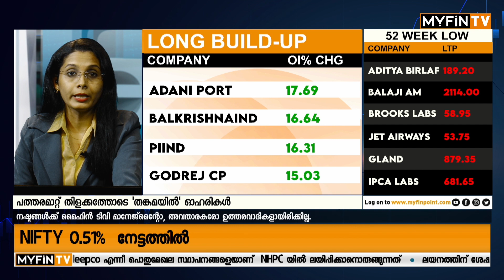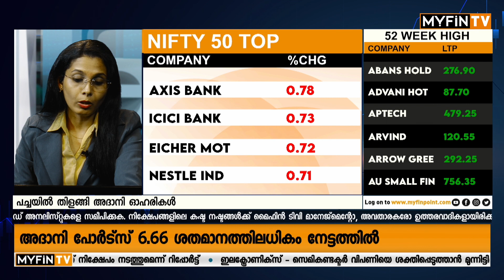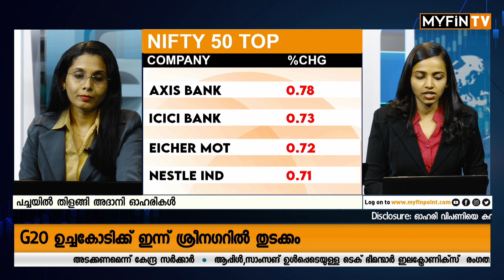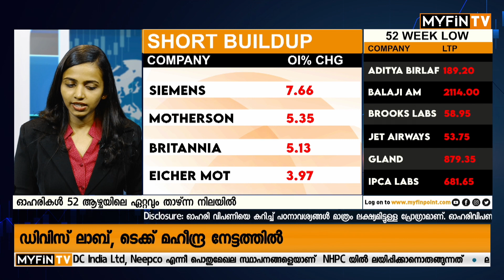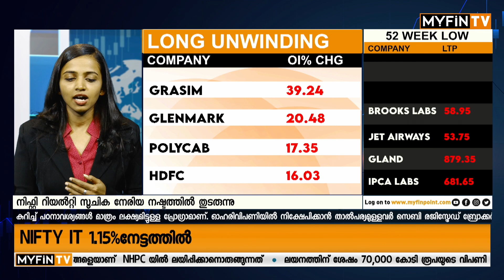ഇന്ത്യൻ മാർക്കറ്റ് റാലിയുടെ പിന്നിൽ ഫോറിൻ ഇൻവെസ്റ്റേഴ്സോ? | Indian Stock Market Rally Latest News